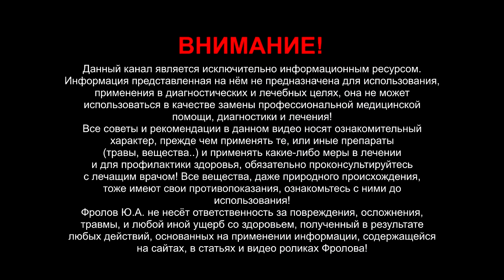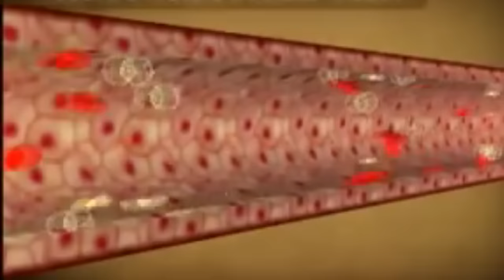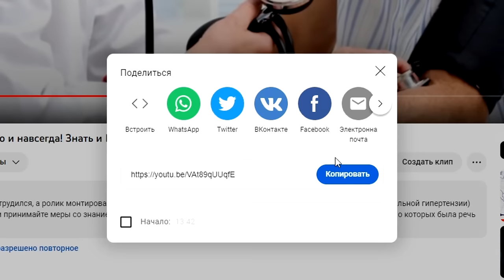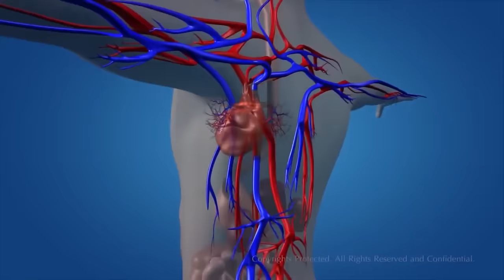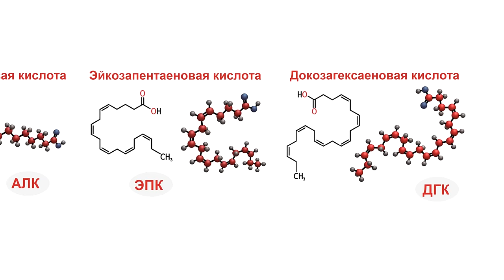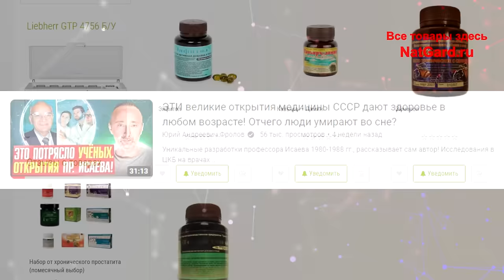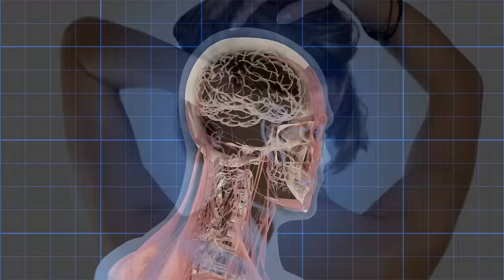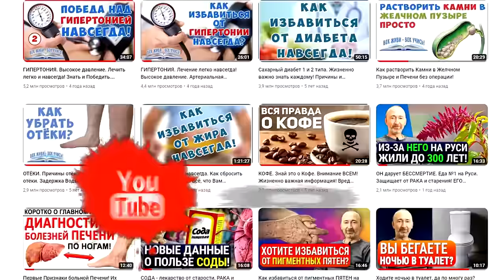ГИПЕРТОНИЯ: лечение без таблеток, пошагово, точно!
Думаете гипертония не лечится? Не угадали! Как бы кто не хотел, не верил в то, что она не лечится - он будет не прав. И прав, если лечить так, как вы знаете, тогда да - не лечится! Из этого видео Вы узнаете о 6 основах излечения от этой беды! О каком учении великого академика Ланга все врачи забыли? Какое поразительное открытие сделал профессор Исаев еще в СССР? Теперь всё будет зависит только от Вашего упрямства и от Вашей лени. Ниже даны минуты по видео и очень важные ссылки:

Программа от ГИПЕРТОНИИ от пр. Исаева

0:00 Вступление. О чем будет данное видео?
0:10 6 шагов к избавлению от гипертонии.
3:51 Вот какие витамины необходимо принимать.
6:01 Отрывок из интервью пр. Исаева.
9:20 Что лежит в основе препаратов пр. Исаева?
10:09 Вот что нужно для снижения давления.
10:57 Подвожу итоги этого видео!
12:34 Как купить и получить то, что нужно?